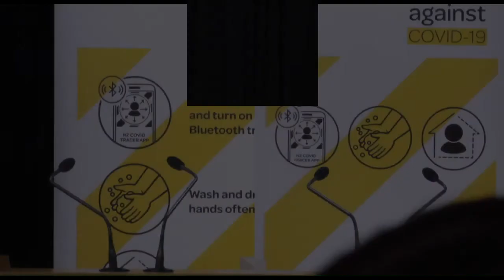NZ Alert Level 4 Lockdown Updates: as of 1300H 22 August 2021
Day 5 COVID 19 novel coronavirus update – 22 August, 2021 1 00pm   Ministry of Health NZ